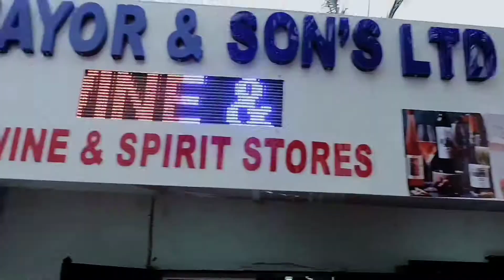OFFICIAL OPENING OF_ D' MAYOR & SON'S WINE AND SPIRIT SHORES, NO 40 NKALIKI ROAD ABAKALIKI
ODOGWU IS HERE